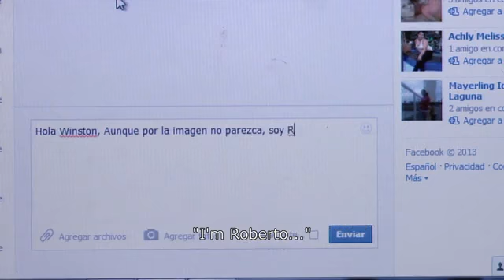El Hombre Nuevo - ENG Subs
SINOSSI:
Stephania è un travestito nato in Nicaragua. Da ragazzo, è stato adottato da una coppia di attivisti di sinistra uruguaiani nel bel mezzo della rivoluzione sandinista. Ora Stephania si guadagna da vivere sorvegliando auto parcheggiate a Montevideo. Il film segue Stephania nel suo viaggio alla riscoperta del suo paese d’origine, che un tempo l’aveva vista figlio, fratello e insegnante e dove vuole essere accettata per la donna che è.

SYNOPSIS:
Stephania is a transvestite born in Nicaragua. As a boy, he was adopted by a couple of Uruguayan leftist activists in the midst of the Sandinista revolution. At the moment, Stephania earns her living watching parked cars in Montevideo. The film follows Stephania in her journey to rediscover her home country, where she was once a son, a brother and a boy who taught literacy and where she now wants to be accepted as the woman she is.